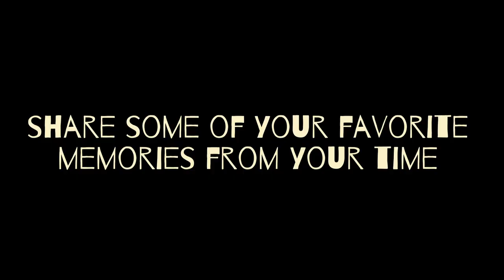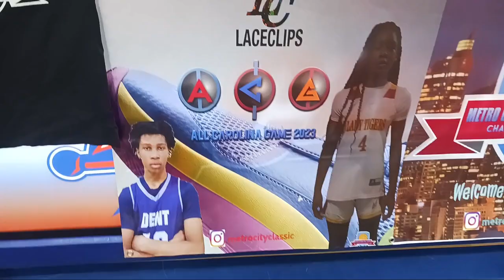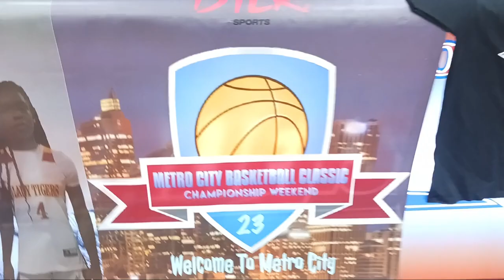Koach's Korner Episode 7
This is part of the Koach's Korner podkast series on Konnected TV. The Koach's Korner is your intersection of sports, special interests & social commentary. Install the Konnected TV app on Fire Stick & Roku. Follow Coach Terry on all social media platforms @CoachTerry803

"I provide rational thoughts in an irrational world...I am leaning neither left nor right, walking straight down the middle to help you solve this riddle called life..."

Rundown:
Tipoff  :09
2nd Base- AAU Life: Metro Commandos program  5:23
3rd Qtr- Behind the Mic: Metro City Classic  41:32
4th Down - NFL season/SB recap 53:46
The Closer  :40

Background instrumental: DL Wood
T-Shirt: (@metrocommandos)
Hat: I Am Energy Sports (@iamenergysports)